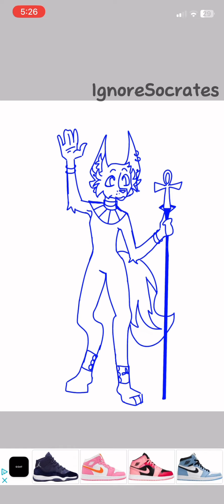Egyptian God Speed Paint